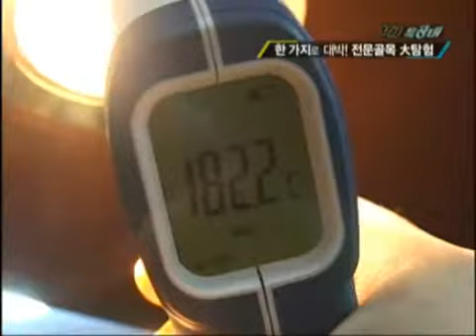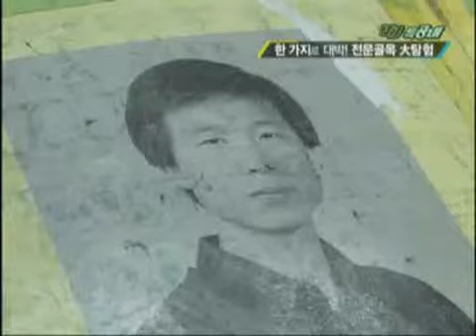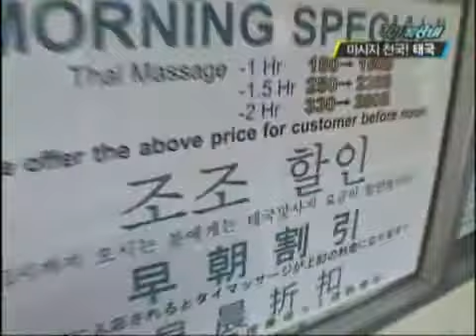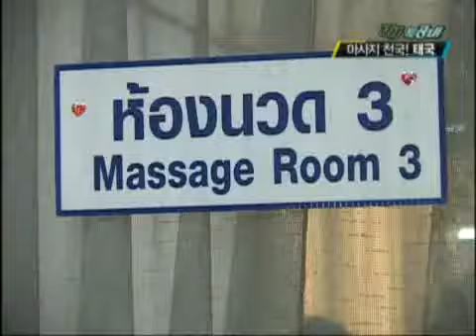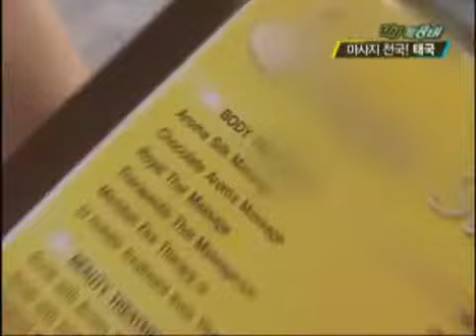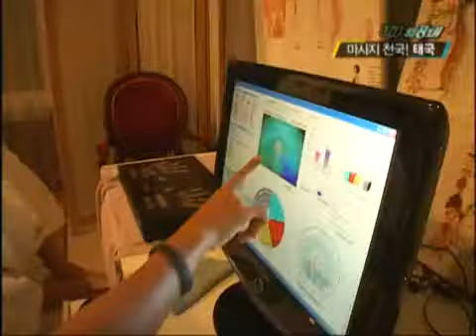VJ특공대 - VJs on the Scene 20100326 #004